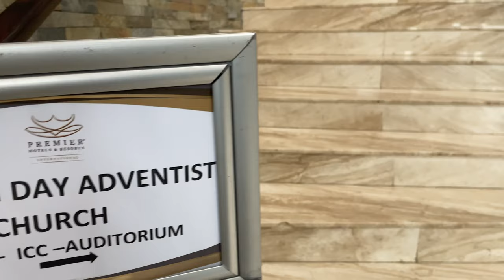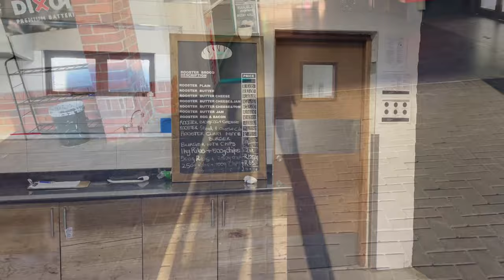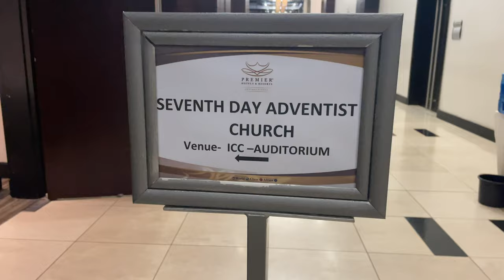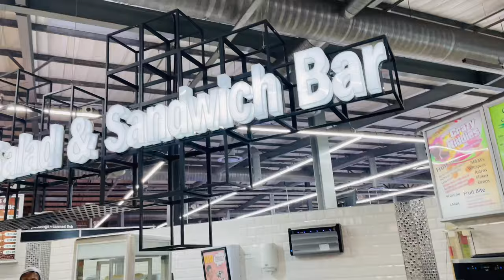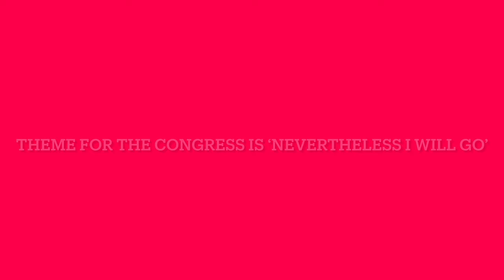Vlog: Come to East London with me/ SDA Youth Congress / ICC/ South African YouTuber 🇿🇦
Come to a Youth Congress in East London With me, i hope you will enjoy this vlog.